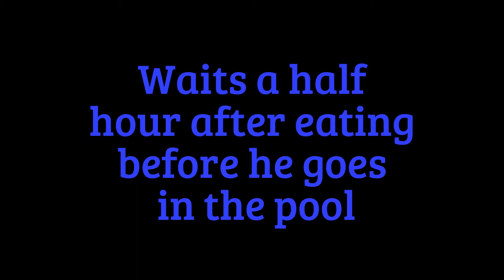Johnny C. Johnny Doodoo at the Pool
a day at the pool